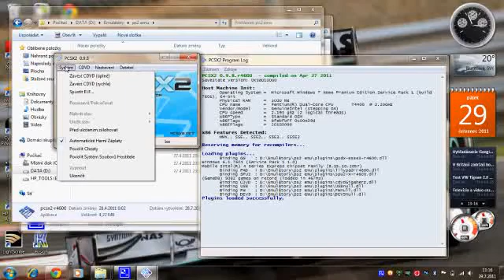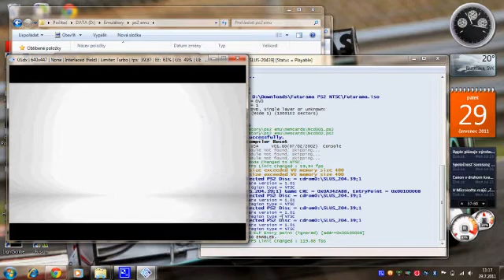PCSX2 - PS2 Emulator for PC - Trying to emulate Futurama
PCSX2